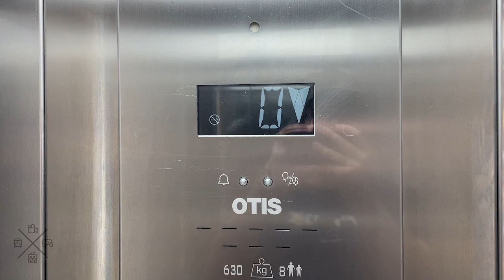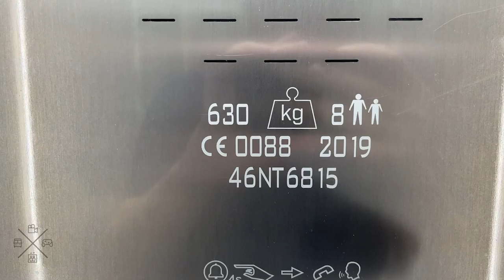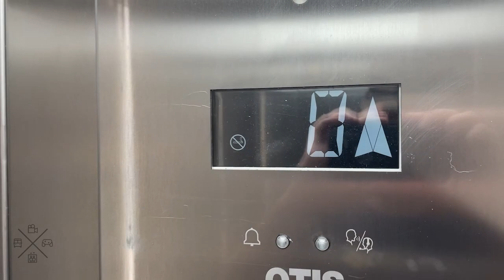2019 OTIS GEN2 MRL traction elevator @ White City Residences, Tel Aviv, Israel.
---Public Parking elevator---
Brand: OTIS
Type: MRL traction
Capacity: 630kg / 8 Persons
Model: GEN2
Fixtures: Ambiance
Floor served: 4(^-3^, ^-2^, -1, *0*)
Elevator bank size: 1
Serial number: 46NT6815